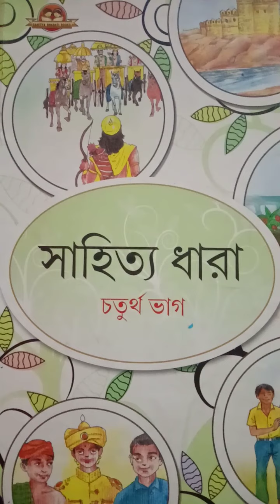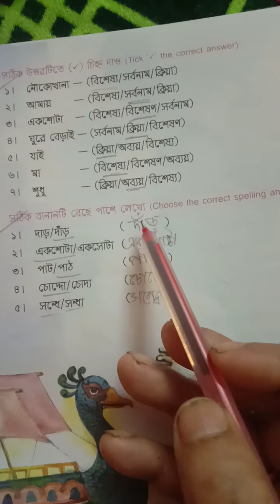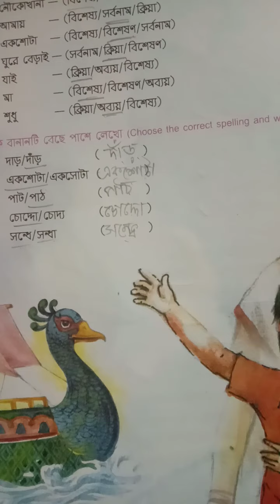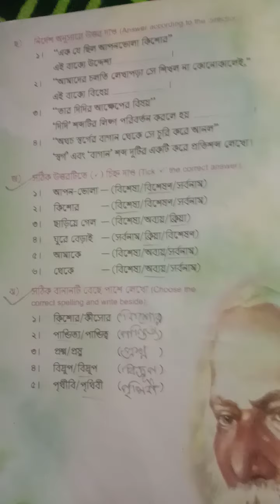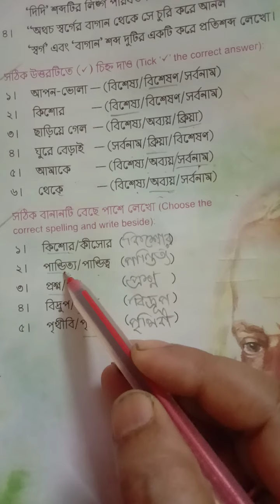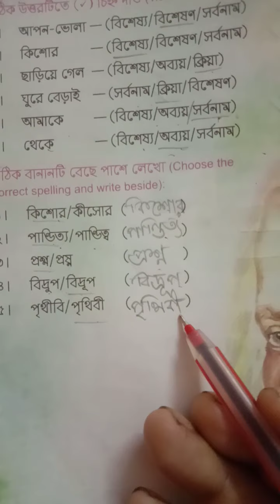Class -STD4. subject -Bengali. Term -1.Day-14.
সঠিক উত্তর টির পাশে টিক চিহ্ন দাও। সঠিক বানান পাশে লেখ।